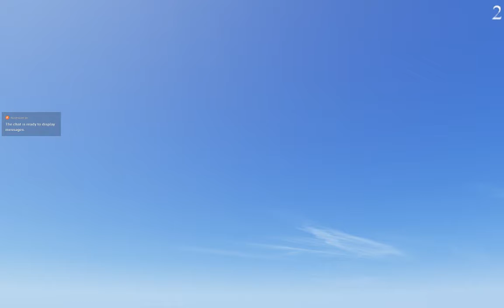Finn Kristensen Live Stream